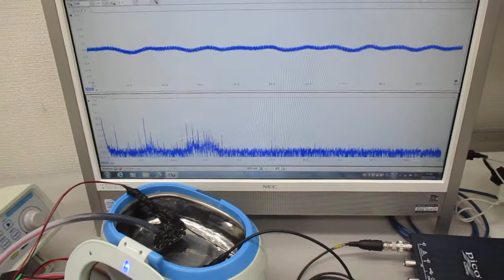メガヘルツの超音波洗浄器（音響流のコントロール技術）